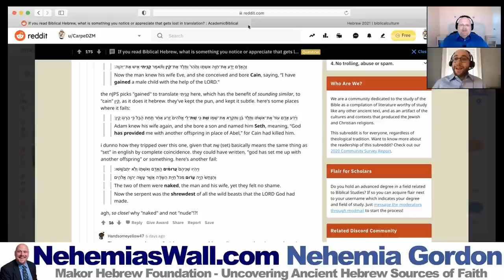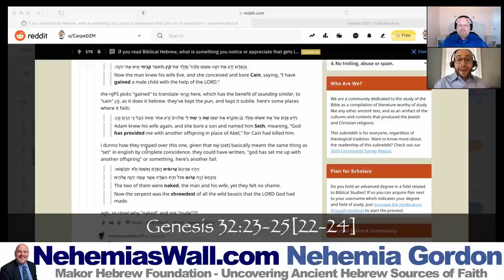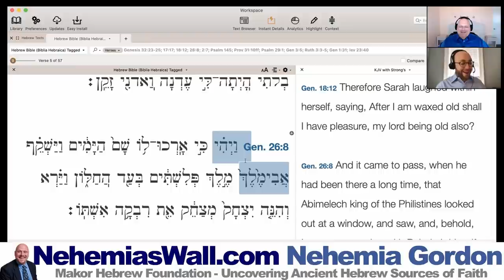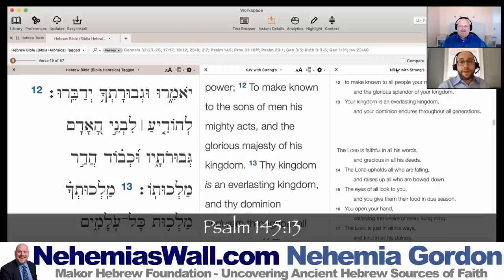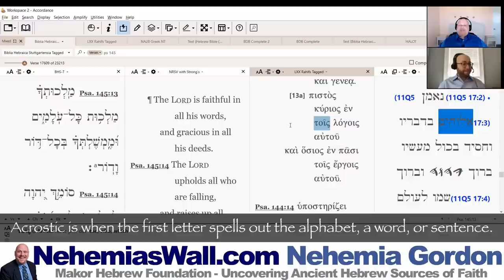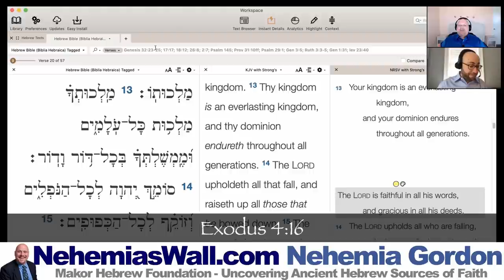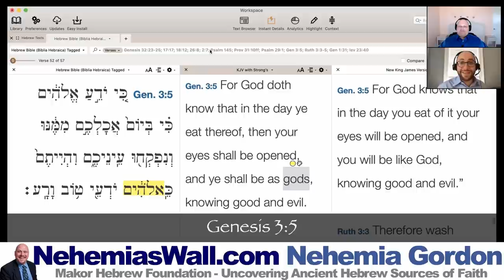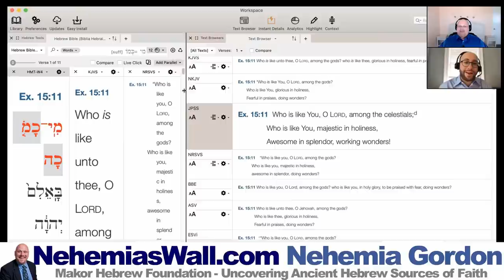Why Study Hebrew - NehemiasWall.com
In this episode of Hebrew Voices, Why Study Hebrew, Bible Scholar Nehemia Gordon talks with Rabbi Dr. David Moster about the richness of meaning in the original language, how a knowledge of biblical Hebrew allows you to interact directly with the ancient text, and how some words can be translated in a fascinating variety of ways.